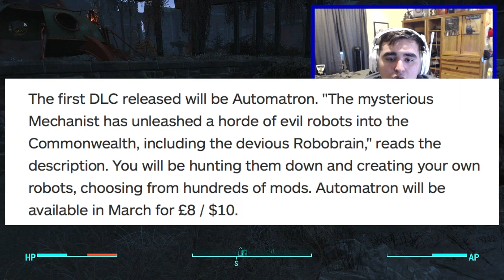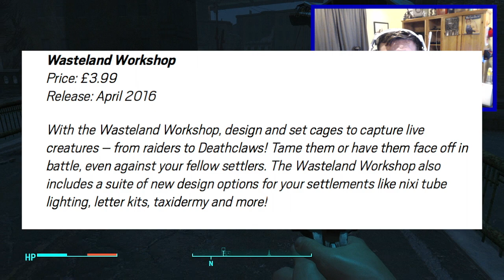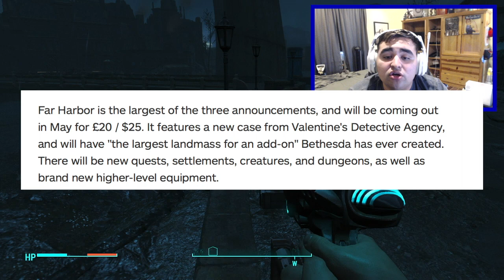FALLOUT 4: Will The DLCs Be Worth It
Follow Me On Twitch Where We Play Games And Have A Good Time Will The three DLCs coming out for Fallout 4 (Automatron , Wasteland Workshop , Far Harbor ) be worth the price that Bethesda is selling the for? Tune in to find out.